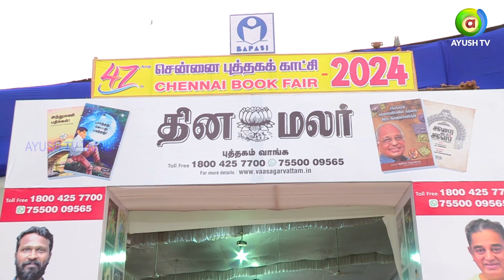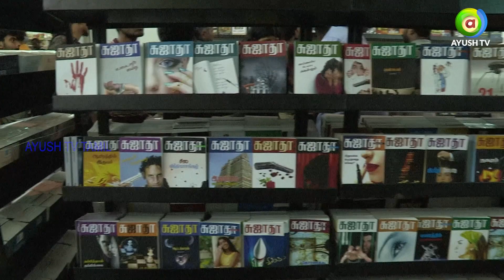சென்னை புத்தகக் காட்சி 47 |சென்னை நந்தனம் ஒய்.எம்சிஏ மைதானம்|chennai book fair|புத்தகத் திருவிழா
47 ஆவது சென்னை புத்தகக் காட்சி சென்னை நந்தனம் ஒய்.எம்.சி.ஏ மைதானத்தில் 03/01/2024 புதன்கிழமை மாலை 4.30 மணி அளவில் தமிழ்நாடு முதலமைச்சர் மாண்புமிகு மு.க. ஸ்டாலின் அவர்களால் துவக்கி வைக்கப்பட்டு 21/01/2024 வரை நடைபெற உள்ளது.

துவக்கவிழா நிகழ்ச்சியில் தமிழ்நாடு பள்ளிக் கல்வி துறை அமைச்சர் மாண்புமிகு அன்பில் மகேஸ் பொய்யாமொழி அவர்களும் கலந்து கொள்கிறார்கள்.
புத்தகக்காட்சி விடுமுறை நாட்களில் காலை 11 மணி முதல் இரவு 8.30 மணி வரை நடைபெறும்.
வேலை நாட்களில் பிற்பகல் 2 மணி முதல் இரவு 8.30 மணி வரை நடைபெறும்.

Watch Ayush TV on :
        --Airtel            968
        --Tataplay    1686
        --Videocon   2713